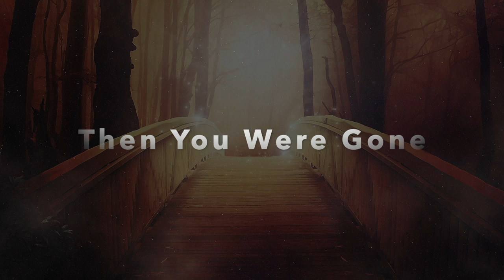Then You Were Gone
Original Song - IN & Out CD
Words and Music Orson Deimel
Musicians on the CD:
Drums - Randall Stoll
Bass - Gerry Plant
Guitar - Stanislav Jelinek
Keyboard - Mike Simpson
Sax alto - Martin Plachy
Sax tenor - Borys Secky
Tumpet - Steamboat Willie
Trumpet - Standa Zeman
Trumpet - Mirek Surka
Trumpet - Radek Nemec
Trombone - Lubos Pospisil
Trombone - Jan Satra
Harmony vocals -Jirka Skorpik
Harmony vocals - Athina Longoska
Harmony vocals - Linda Genserova - Finkova
Horn arrangements - Mike Simpson
Lead vocals and harmony - Orson Deimel